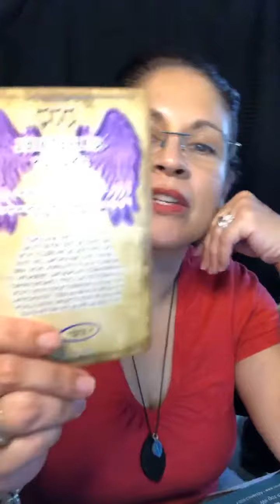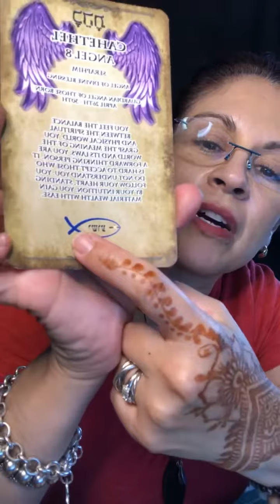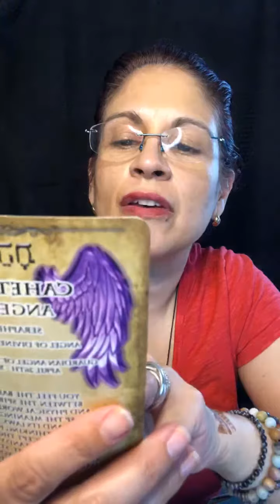Guardian angel of the Day! Cahethel, the 8th name of God.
Here is your guardian angel of the day! These are the 72 names of God and their meaning. Did you ever ask yourself, who is my Guardian Angel? You can find the answer here! The 72 name of God Angel Cards! God loved you so much that he made your Guardian Angel just like you! You also have a Ruling Day Angel who is there to care and guide you. See how God guides through these beings, ruled by His Son, Jesus, Yeshua! Rabbi Shimon Message me Here: http:/m.me/aliciabozza Go for more info! Meditations are available here! Fairy Dust Tones fairydusttones can be found on iTunes or Amazon